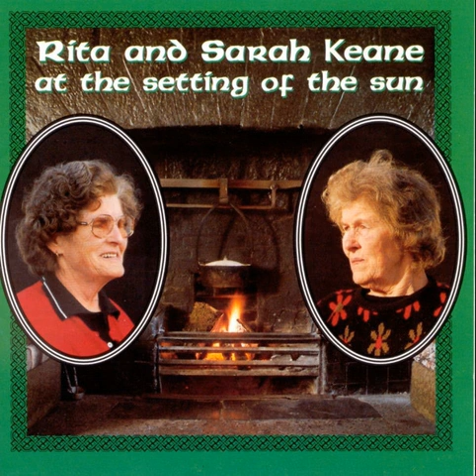17 Reel: The Hop-Down